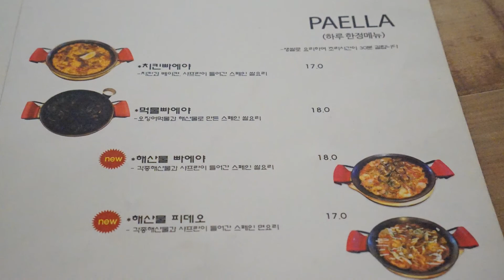부산 서면 맛집 추천 베스트 스페인요리는 타파스앨리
맛있는 감바스알하이오 빠에야 크로켓 등을 맛볼 수 있는곳
서면 전포카페거리에서 발견!!